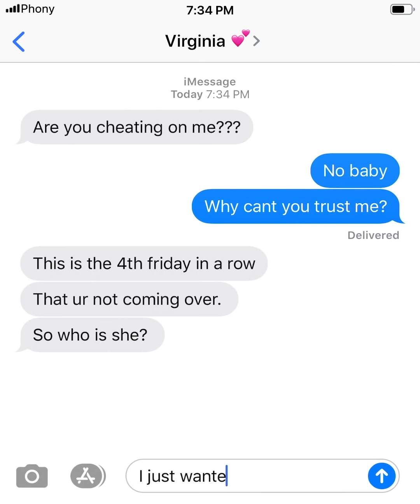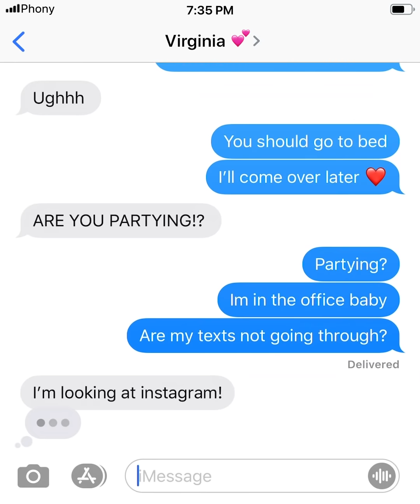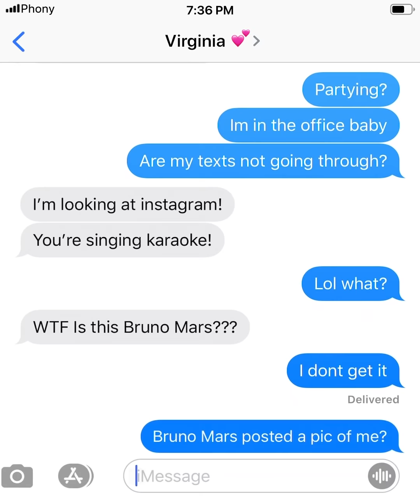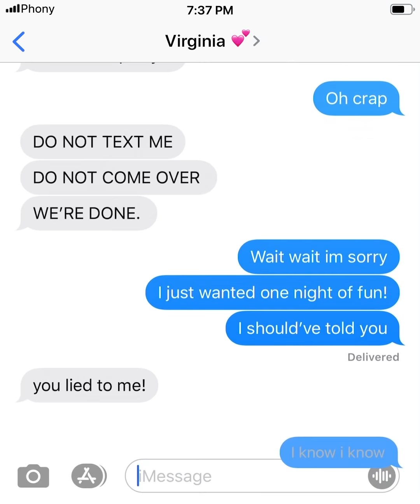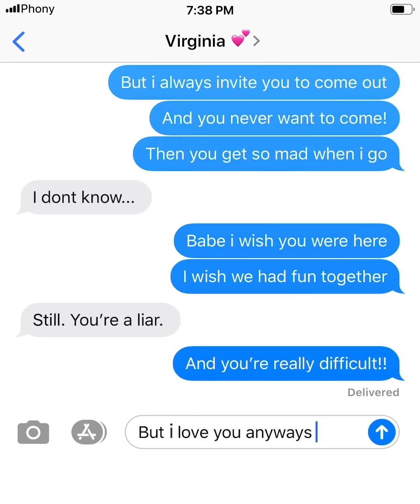Lying Boyfriend | phonytexts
"Are you cheating on me???" 😅

00:00 - Are You Cheating?
04:46 - The Next Phony Episode